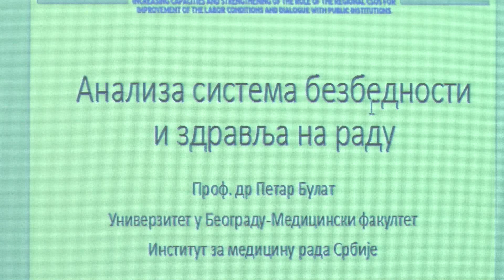Blizu 13.000 radnika na crno